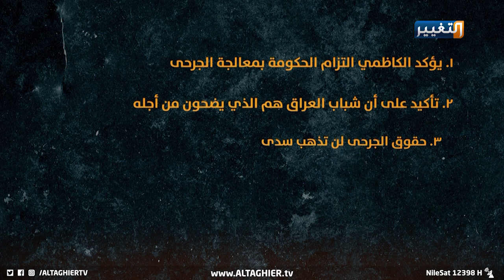الكاظمي يعلن التحدي بوعد مباشر لجرحى التظاهرات | تقرير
الكاظمي يعلن التحدي بوعد مباشر لجرحى التظاهرات
تقرير – ناجي أبو لوز